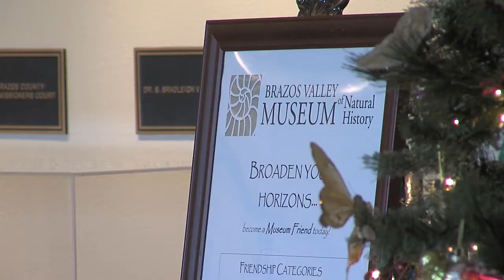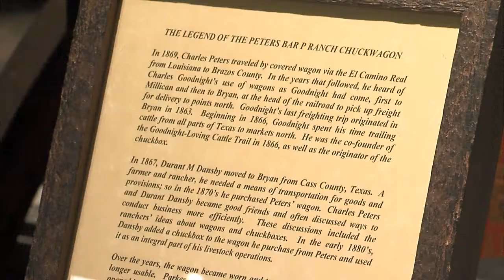BV NATURAL MUSEUM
Brazos Valley Museum of Natural History in need of donations to keep operating.